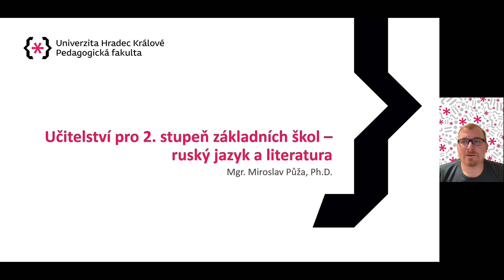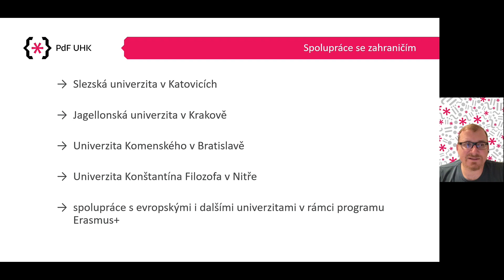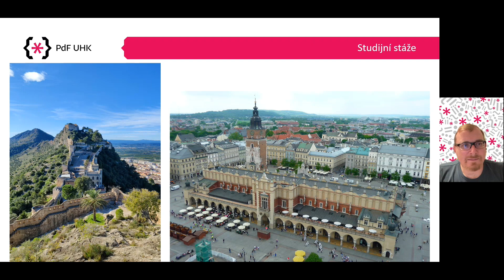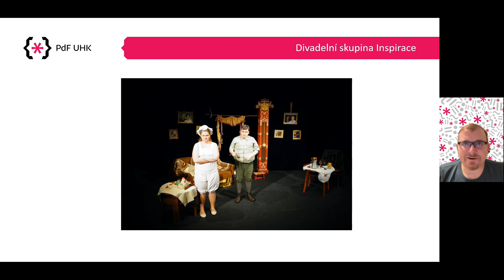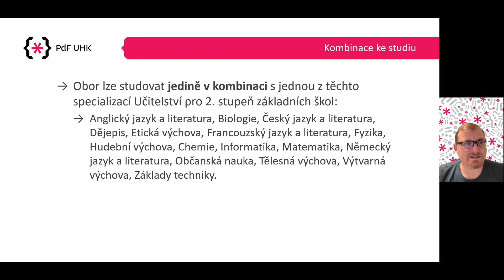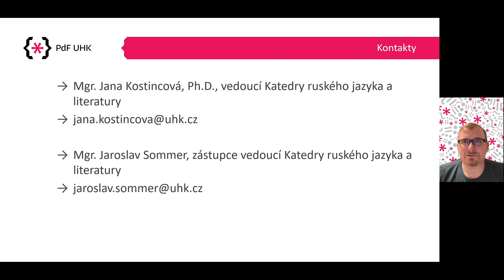Studijní program Učitelství pro 2. stupeň základních škol – ruský jazyk a literatura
Představení programu Učitelství pro 2. stupeň základních škol - ruský jazyk (navazující magisterský program) nabízeného na Pedagogické fakultě UHK